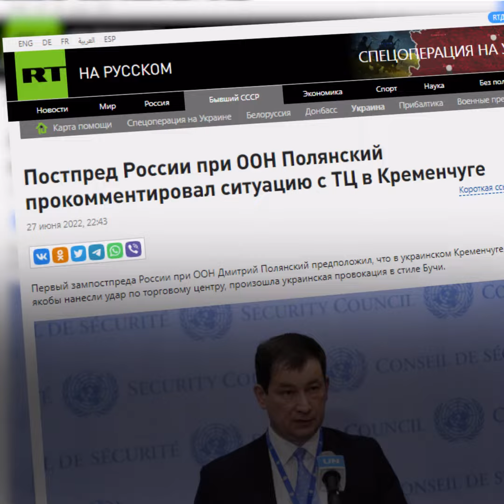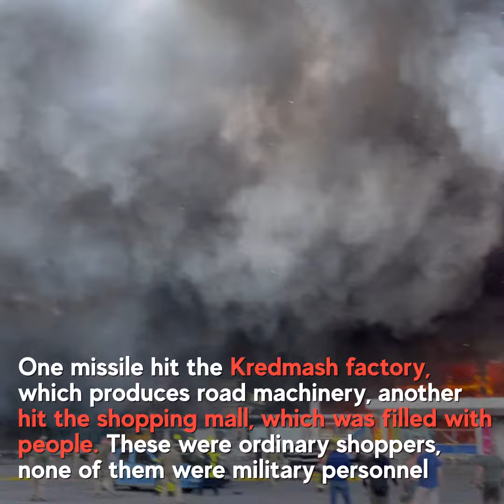Fake: Kremenchuk shopping center attack is a Ukrainian provocation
⚠ Russia attacked Kremenchuk with X-22 missiles on June 27 and “deflected” the blame for dozens of Ukrainians killed and injured by their missile, and also announced some “provocations” by the Armed Forces of Ukraine. ‼ Russian experts and government officials at first assured that they had attacked "an oil refinery", and then they retracted their own words and even announced that the missile strike was "staged". 👇

StopFake regularly monitors the media landscape for the spread of misinformation and fakes. We promptly refute Russian propaganda 🎯